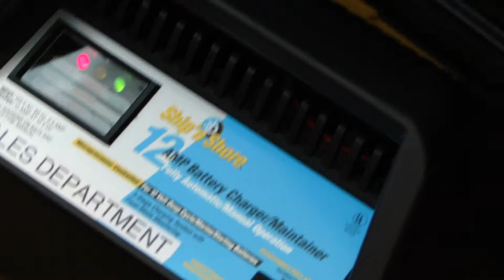Ferrari F430 Spyder engine view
another Ferrari from Sheldon Ferrari.  this one opened for a better view of the mechanics.